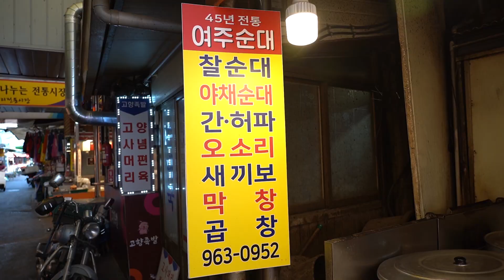"순대 가격 실화?" 순대 산더미로 쌓고 파는 순대 돼지부속 도매집 / Pork intestine, Sundae / Korean Street Food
"순대 가격 실화?" 순대 산더미로 쌓고 파는 순대 돼지부속 도매집
Pork intestine, Sundae / Korean Street Food

여주 순대
주소 : 서울 동대문구 경동시장로2길 49-3
영업시간 : 일요일 09:00 - 15:00
                   매일 04:00 - 18:00
45년 전통 순대 도소매 전문(돼지 부산물, 고사머리, 편육)
순대(1kg) : 3500원
간 : 2000원
돼지머리반쪽 : 10,000원
오소리감투 : 5000원
허파 : 3000원